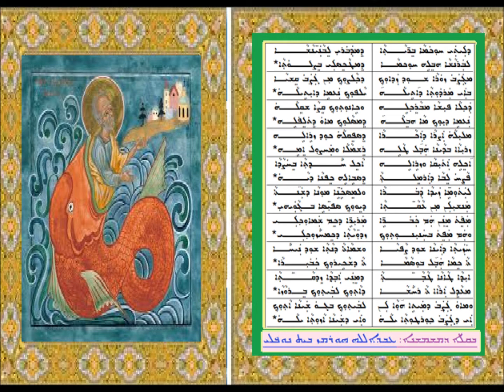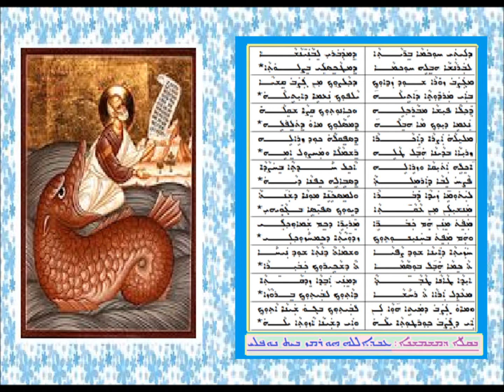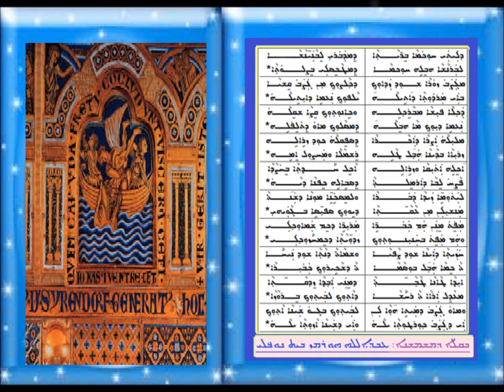Qiryana 1 D Mawitwa 2 D Trainbshaba D Woutha 2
قريانا 1 للموتوا الثاني من صلاة نهار الاثنين نت الباعوثا 2 بصوت الشماس عبدالله النوفلي
ܩܪܝܢܐ ܩܕܡܝܐ ܕܡܘܬܒܐ ܕܬܪܝܢ ܡܢ ܨܠܘܬܐ ܕܐܝܡܡܐ ܕܬܪܝܢܒܫܒܐ ܕܒܥܘܬܐ 2